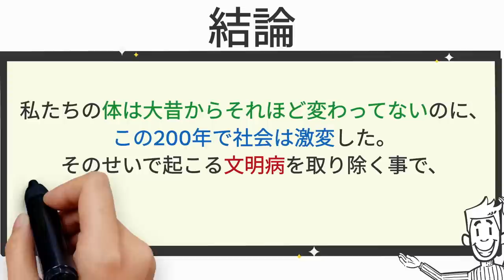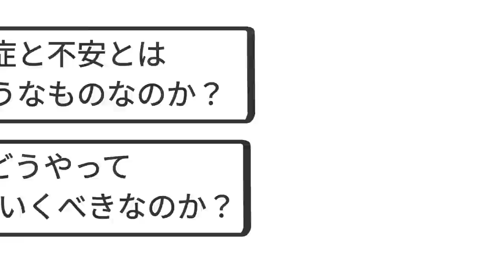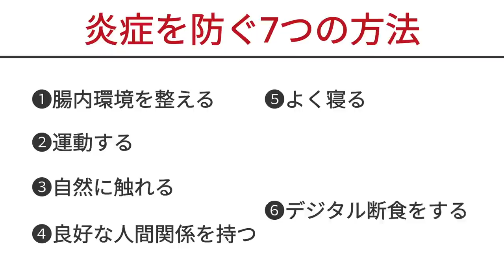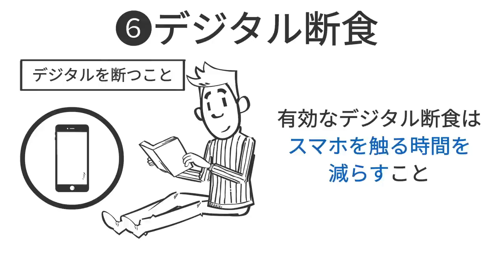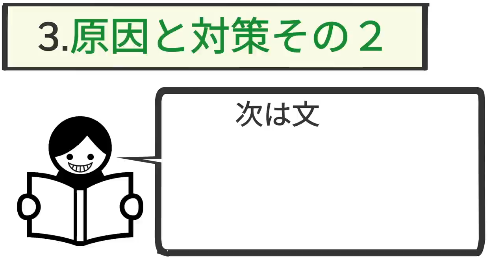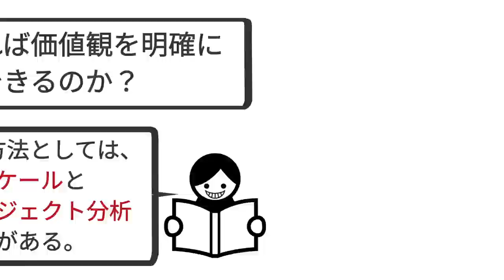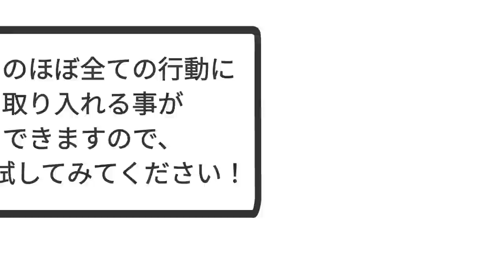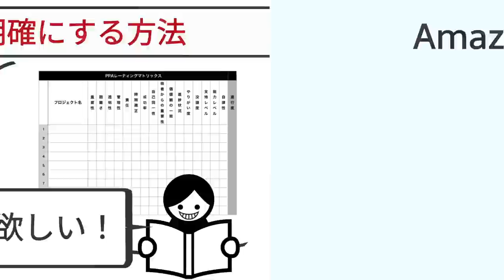【20分で解説】その謎のダルさ、文明病です。【1番オススメの本・最高の体調】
動画UP遅れてしまいすみません！！🙇‍♂️🙇‍♂️

今回の鈴木祐著『最高の体調』は現時点で私が1番オススメする本です。
単に体調を整えるだけでなく、
「人生の価値観を定めて、なぜ体調を整えるのかを明確にする」
ことにまで触れてある良書です。
また、本書の内容は全て、数千にも及ぶ最新の科学論文をもとに書かれています。
非常に信頼性が高いので、試す価値大です。

何はともあれ、本書は本当に読んでいただきたい一冊です！！
買うのが嫌な方は、Amazonのオーディオブックが1人1冊無料のキャンペーンを利用するのも手です！

【💰 通常3000円が今だけ無料 💰 】
オーディオブックが無料で聞けます
▶︎最高の体調
※Audible無料体験にて1冊無料

【今回のオススメ本】
・最高の体調 ACTIVE HEALTH
鈴木祐(著)クロスメディア・パブリッシング（インプレス）(編集)

【目次👀】
00:00 概要と結論
01:10 ①文明病とは
04:35 ②炎症とは
05:52 炎症への7つの対策
11:15 ③不安とは
14:28 不安への3つの対策
19:43 まとめ